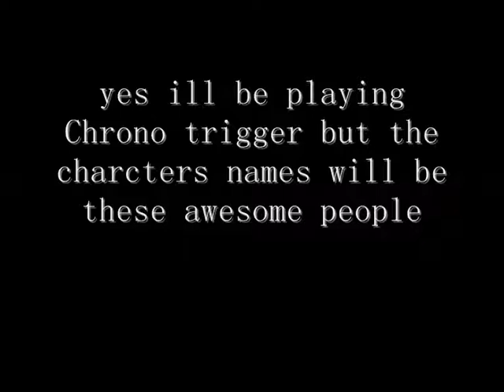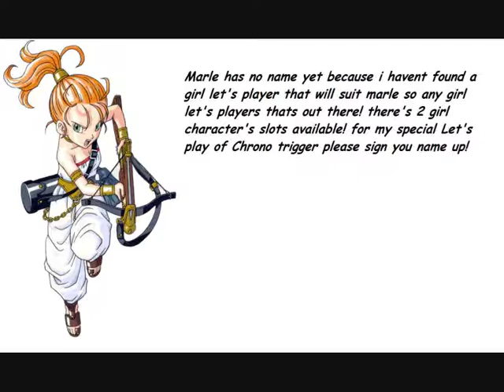coming soon Chrono trigger let's player version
Im going to a let's play of Chrono Trigger Soon But the characters name are going to be these people i need to find 2 more characters for the 2 Chrono girls please sign your name up ladys!